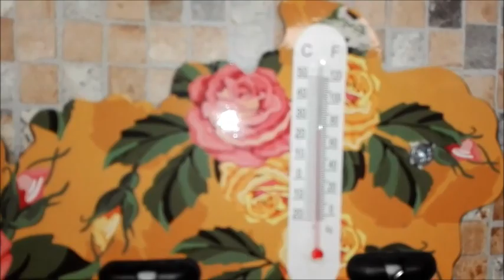Влог/дача/закрываем сезон/ иду к стоматологу/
Привет всем! Ирочка, прости. опять влог без рецепта торта... мне проще про него просто в очередной болталочке рассказать, чем я снова соберусь его печь!